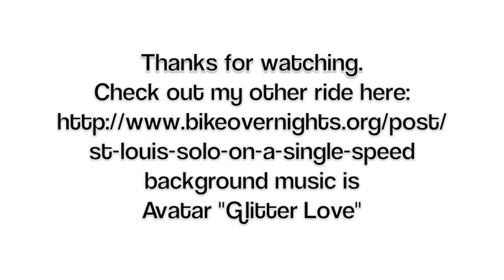Catrike 700 trail ride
Riding local trails in St. Louis, Missouri